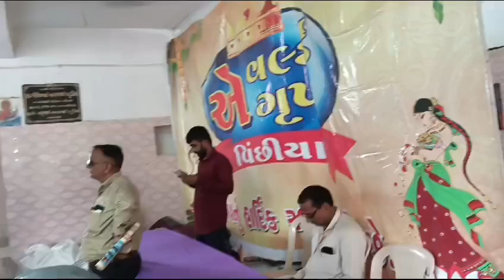એ વર્લ્ડ ગ્રુપ વિંછીયા